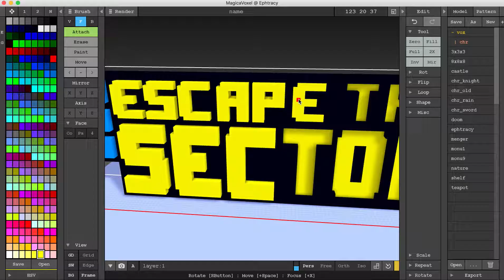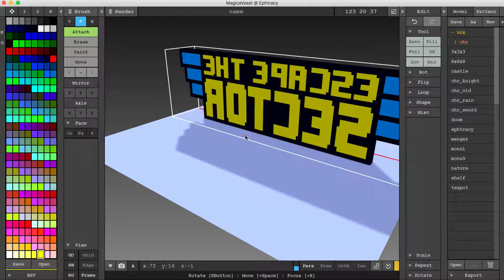Making "Escape the sector" title in 3D using MagicaVoxel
A title I made for the title screen of my "Escape the sector game". First I created this flat image in Photoshop, then exported as PNG, imported into MagicaVoxel where I added some depth.